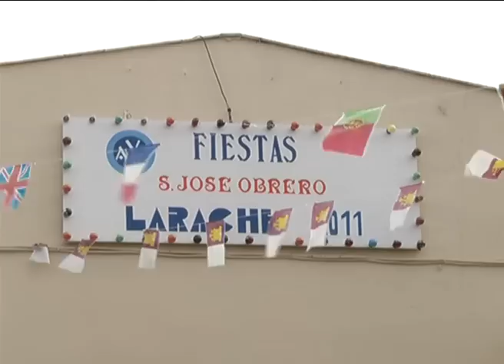INAUGURACIÓN FIESTAS LARACHE 11'.wmv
ROSA ROMERO INAUGURA LAS FIESTAS DEL BARRIO DE LARACHE.